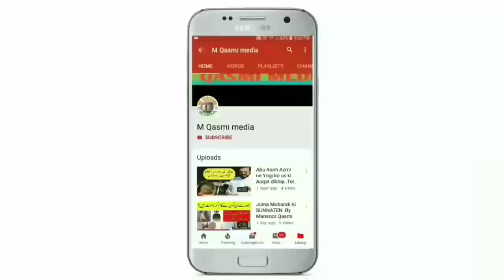Moulana Salman Nadwi Sab | Republic Day Bayan